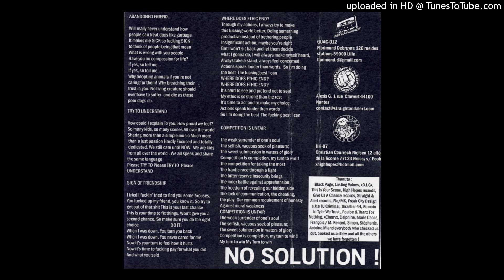NO SOLUTION! -Abandoned Friend